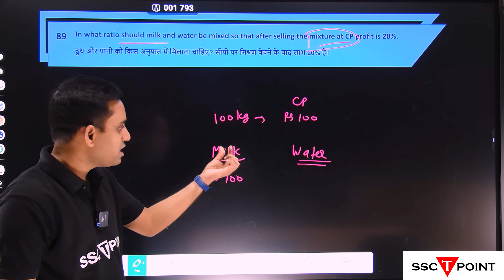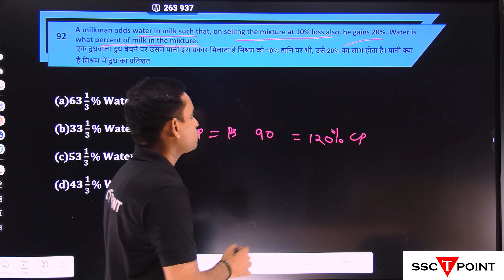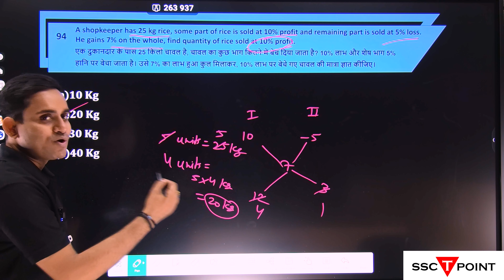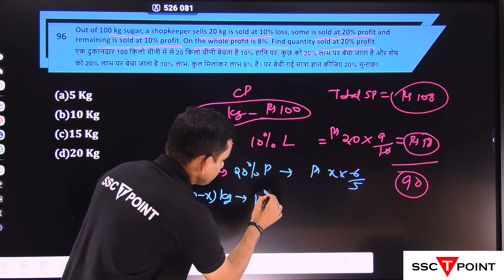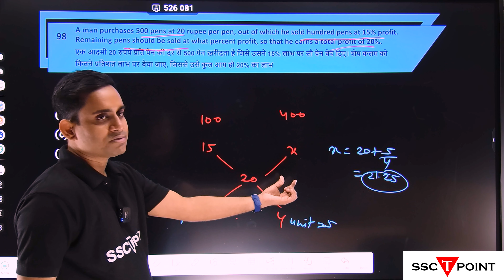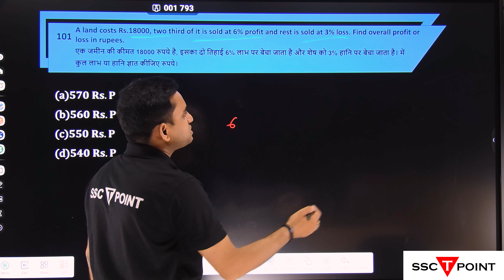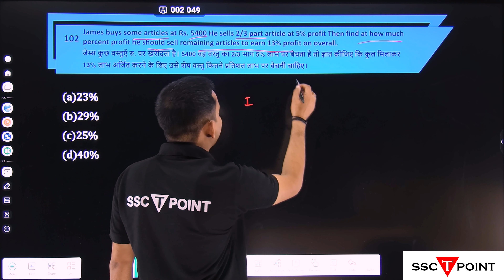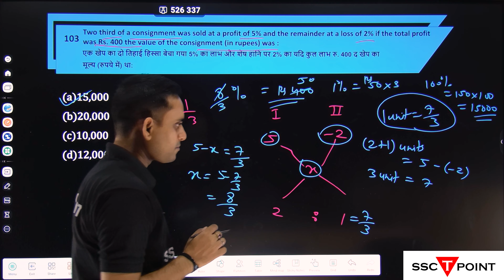Dishonest Shopkeeper Profit and Loss Part 7 for SSC CGL/CHSL/CPO/MTS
SSC CGL 2021-22 | SSC CGL Maths Classes | Profit and Loss Part 1
New books I ssc cgl 2024 chapter wise I shift wise ( exam held 14th July to 27th July 2023)
Complete Profit and Loss लाभ और हानि | SSC Special Batch | Gagan Pratap Sir | SSC CGL / CHSL / MTS
Profit and loss all questions asked in SSC CGL 2023 Tier 1 || CGL 2023 Chapter wise maths solutions

Welcome back to another exciting installment of our SSC CGL, CHSL, CPO, and MTS exam preparation series! In Part 7 of our Profit and Loss series, we dive deeper into advanced concepts and provide you with a comprehensive set of practice questions to sharpen your skills.
In this video, we will cover:
Profit and Loss Percentages
Multiple Discount Scenarios
Calculating Cost Price and Selling Price
Tips and Tricks to Solve Complex Problems
Whether you're a beginner looking to build a strong foundation or an experienced candidate aiming to ace your upcoming SSC exams, this session is designed to cater to all levels of learners.
Join us as we break down complex topics into simple, easy-to-understand explanations and demonstrate effective problem-solving techniques. Make sure you have your notebook and pen ready, as we'll work through a variety of practice questions together.

Thank you for being a part of our learning community, and we can't wait to see you in the video! Good luck with your exam preparation.

Previous part of profit and Loss